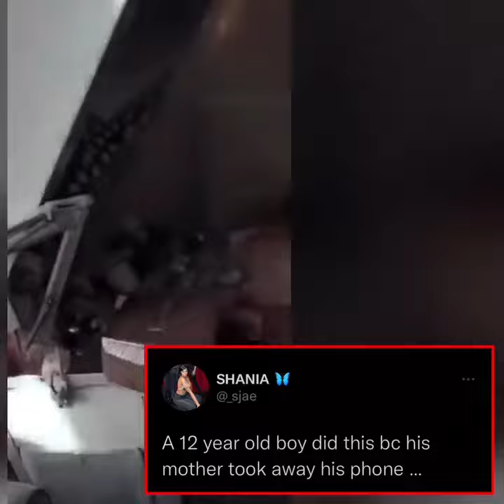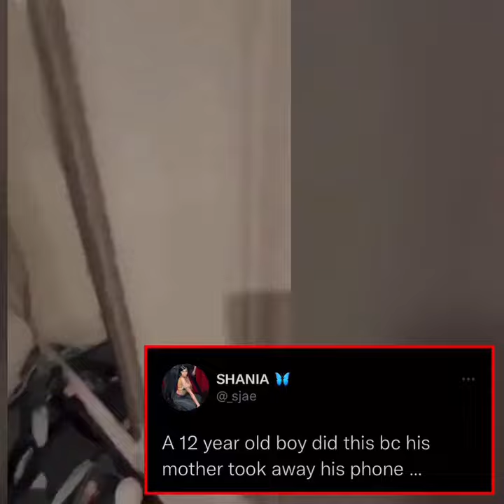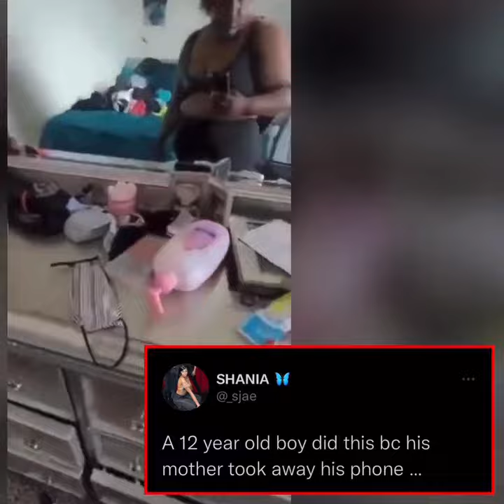What Do Y’all Think He’s Gonna Do Next?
So what’s the plan now? This is psychotic!! People allowing their FN kids to be raised by electronic devices. No marriages, no fathers! She’s fortunate that he didn’t do anything to HER!!